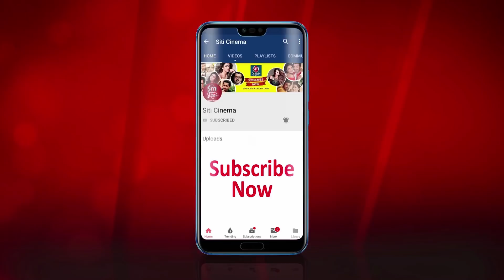Tollywood এর hot star কে | who is the hot star of Tollywood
Siti Cinema has found out which Tollywood Star is the hottest one in this winter season, according to public.